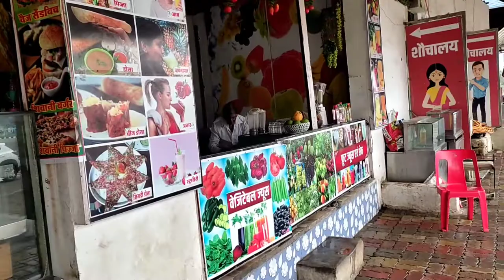शिवानी होटल शुद्ध शाकाहारी || shivani hotel and restaurant || NH-46 HIGHWAY